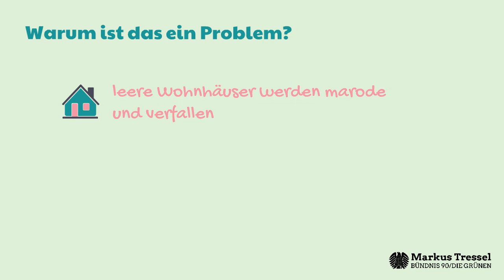Was ist der Donut Effekt?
Der Donuteffekt ist ein städtebauliches Phänomen, welches uns immer wieder begegnet, wenn wir gute Politik für die Menschen in ländlichen Räumen machen wollen. Aber was ist das eigentlich? Das erklären wir in diesem Video.